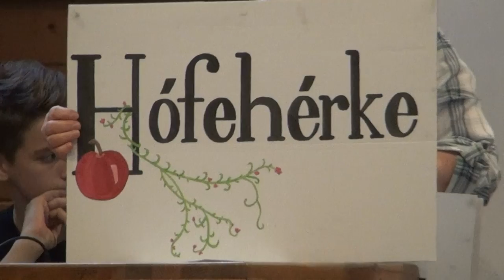FARSANGI MULATSÁG BEKECSEN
Vidám hangulatú farsangi rendezvényen vettek részt február 24-én a bekecsi II. Rákóczi Ferenc Általános Iskola tanulói. Az alsó és felső tagozatos diákok már az esemény előtt hatalmas izgalommal készültek a produkciók előadására. Az ötletes maskarákkal tarkított egyéni és csoportos jelmezesek fellépésére az iskola aulája adott teret. A felvonulás az első osztályosok műsorával kezdődött, akik egyénileg vonultak fel a szakértő zsűri előtt. A jelmezesek között királylányt, rendőrt, tűzoltót és számos mesehőst is megcsodálhatták a szülők, nagyszülők.